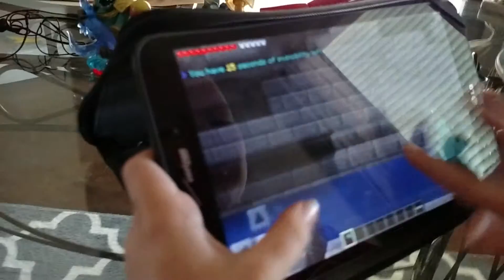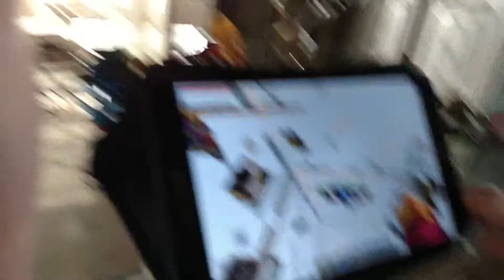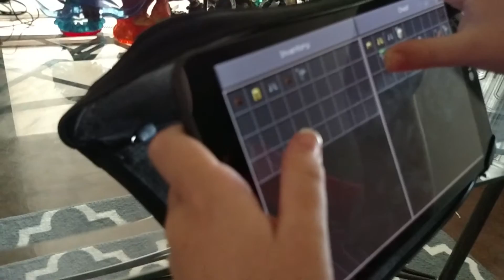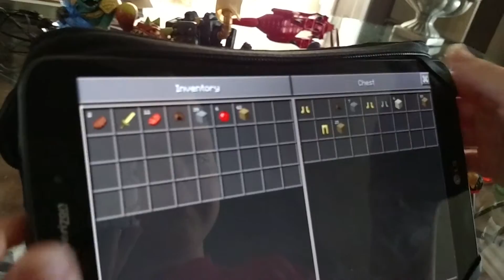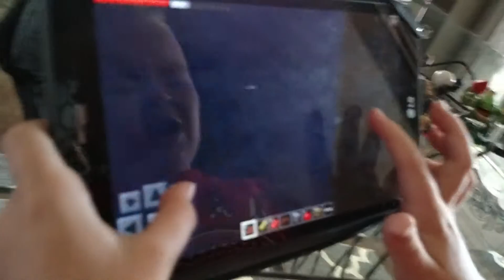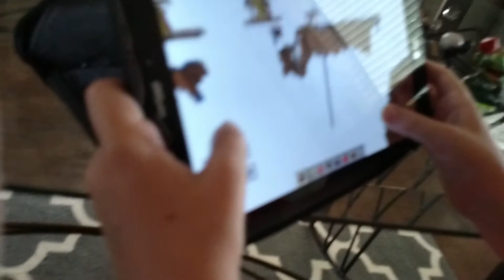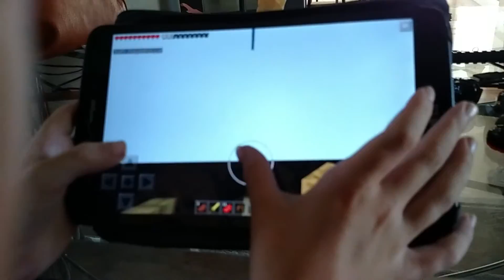Hunger games Minecraft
This is a fun server that we play the IP address is sg21.lbsg.net